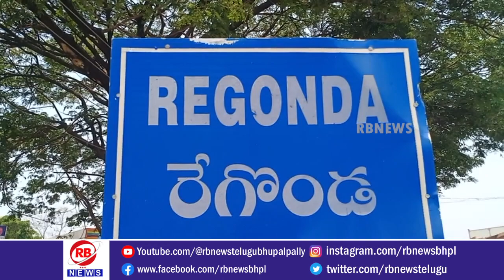కథనానికి స్పందన..మొక్కల రక్షణ కోసం చర్యలు తీసుకుంటామన్న ఎంపీడీఓ